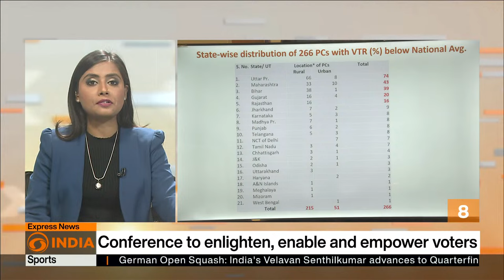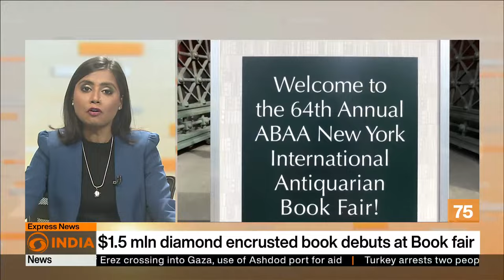Express News | 100 News in 30 Minutes | DD India